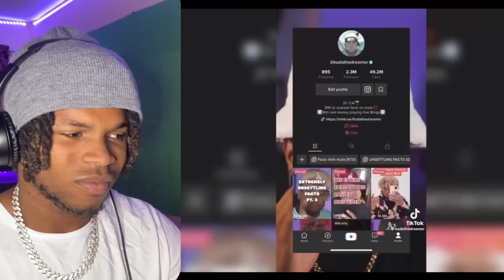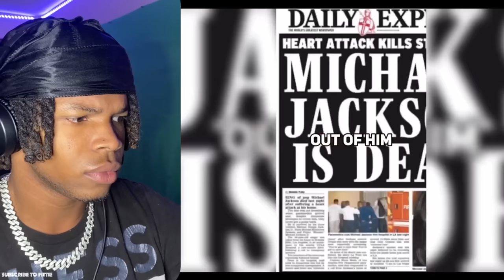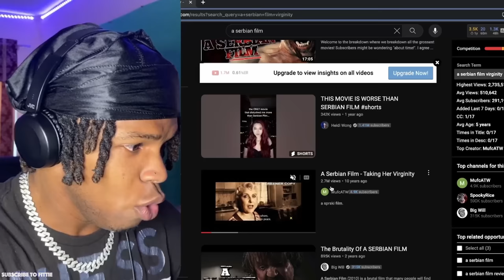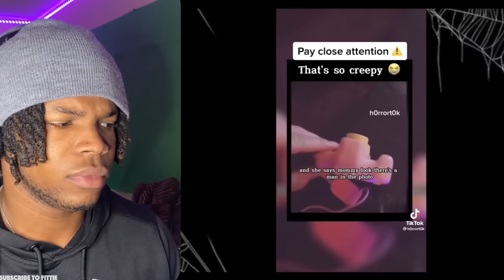500 Creepy TikToks That Will Make You RETHINK Everything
wyd tmm?